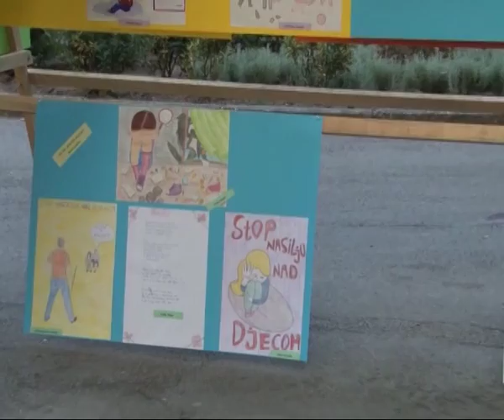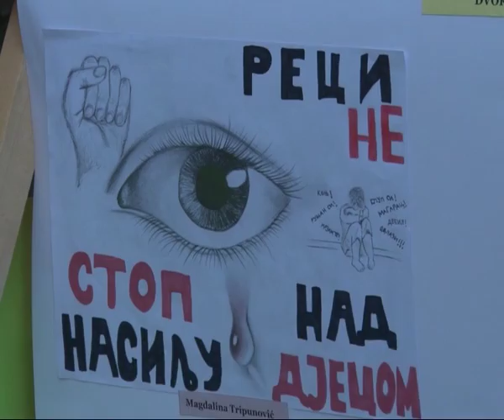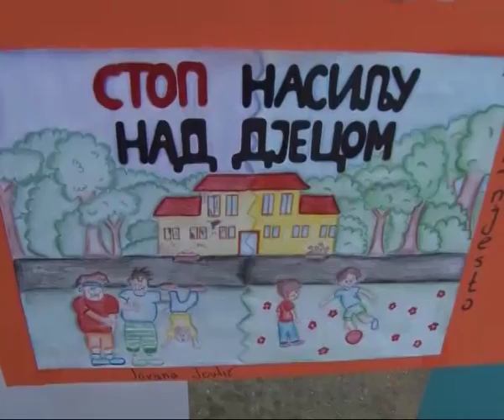Bijeljina - Stop nasilju nad decom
U Gradskom parku u Bijeljini izloženi su likovni i literarni radovi .